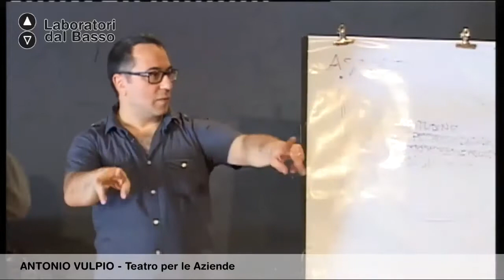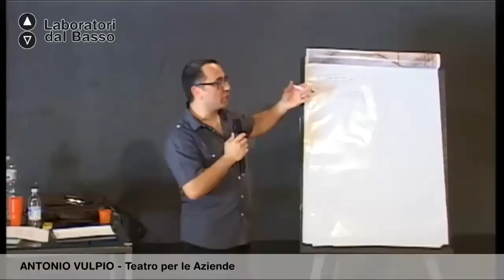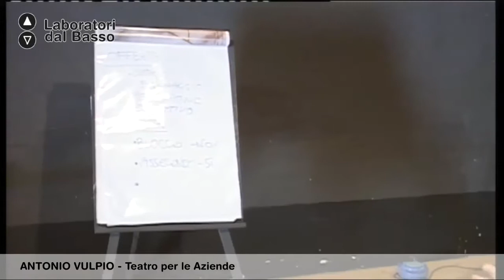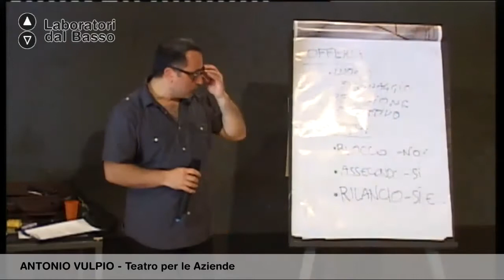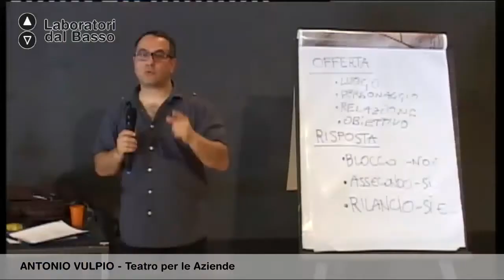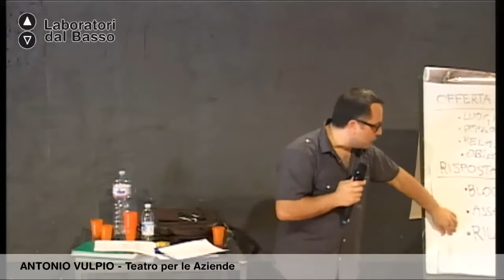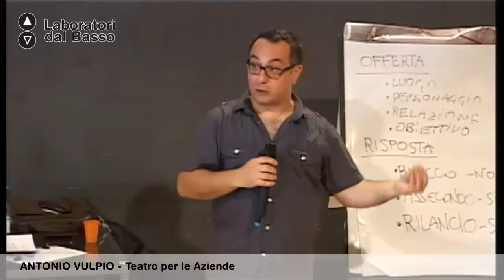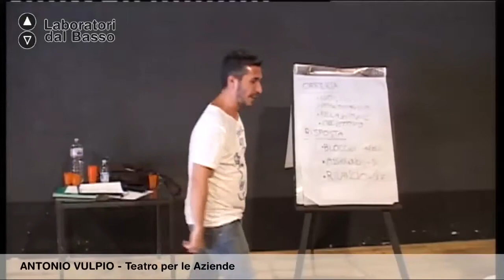Ldb IlTeatroFuoriDalTeatro_04 (parte 2) Vulpio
Lezione 04 (parte 2): Il teatro d'impresa
Docente: Antonio Vulpio
Contenuti: quando il teatro diventa strumento formativo per le aziende / Case of study: the Orcas Island Project (compagnia internazionale di improvvisazione teatrale)

Proponenti: ImprovvisArt